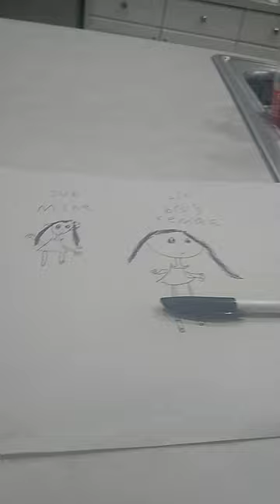16 de noviembre de 2023